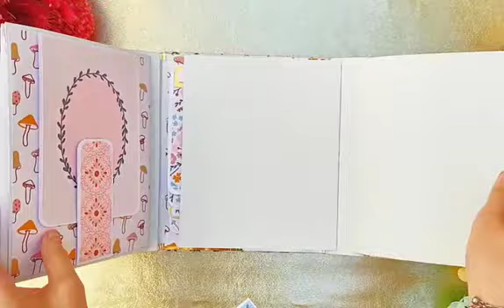Taller online Cree en tí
Hola mi gente les dejo un mini Video del álbum que aprenden a realizar tomando mi curso online de pago llamado Cree en ti. Con la colección Encantate" de las diseñadoras Typu&Co